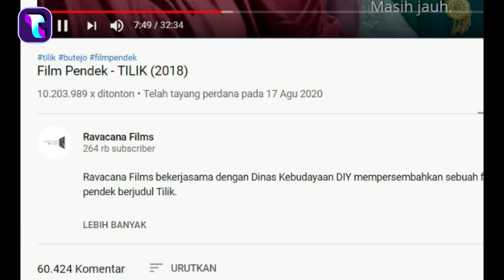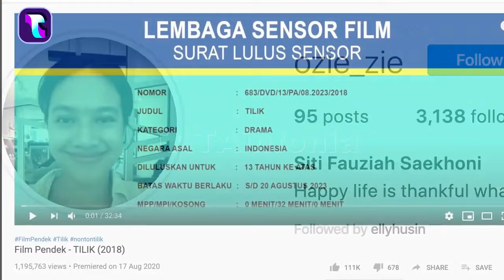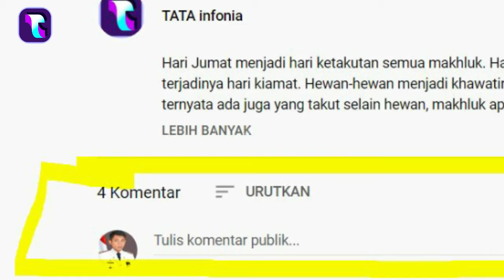Potret Siti Fauziah, Pemeran Bu Tejo dalam Film Tilik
Berikut Potret Ibu Tejo dalam Film "Tilik" Karya Wahyu Agung Prasetyo

Synopsis :
Dian adalah seorang kembang desa. Banyak lelaki yang mendekatinya hingga datang melamarnya. Warga desa bergunjing tentang status lajang Dian. Dalam satu kesempatan perjalanan naik truk dalam rangka menjenguk (tilik) Bu Lurah di Rumah sakit di kota, beberapa warga berdebat tentang siapa yang bakal mempersunting Dian. Perjalanan “tilik” menjadi penuh gosip dan petualangan bagi para warga desa yang naik truk tersebut.

Winner Piala Maya 2018 - Film Pendek Terpilih
Official Selection Jogja-Netpac Asian Film Festival 2018
Official Selection World Cinema Amsterdam 2019

ravacanafilms[dot]id[at]gmail[dot]com

 CATATAN:
TATA infonia menyajikan informasi sosial kemasyarakatan dan kebangsaan serta informasi viral lainnya dan kegiatan Advanture juga Survival.
Video disini hanyalah sebagai referensi berbagai riset dan pengumpulan data berupa foto dan video dari berbagai sumber yang dikemas dalam bentuk entertainment.